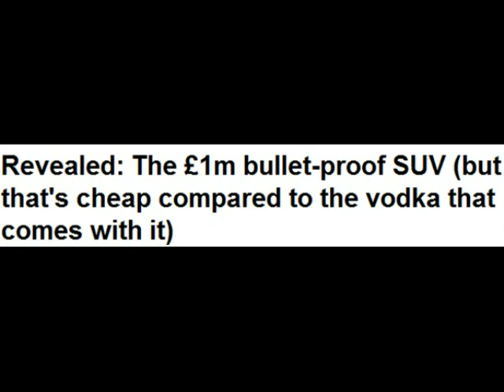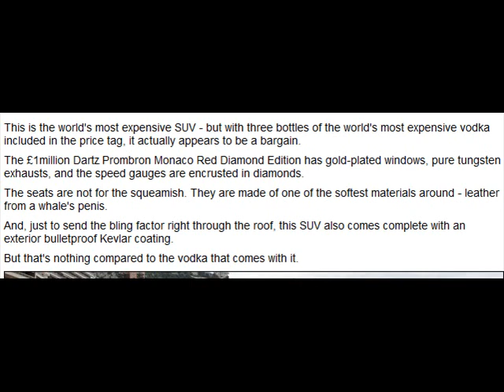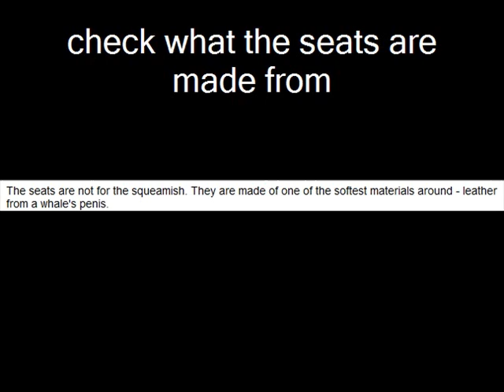Most Expensive SUV